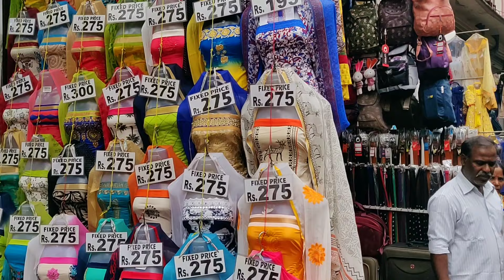VLOG with Mummy||GRWM||Shivajinagar, Commercial Street shopping vlog||What all I bought||Malayalam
StBotanica Eyelash Growth Serum - 30ml (With Castor Oil, 100% Pure and Natural Oils)
DermDoc Age Repair and Maximum Hydration Body Lotion with Hyaluronic Acid (120 ml)
DermDoc Water Based Skin Brightening Serum for Dry Skin - Hyaluronic Acid + Salicylic Acid (10 ml)
Batiste Dry Shampoo Instant Hair Refresh Sassy & Daring Wild (200 ml)
Wet n Wild Megaglo Makeup Stick Highlighter -When The Nude Strikes (6 g)
Miss Rose Professional Gold 24 Colors Makeup EyeShadow 24 g (Gold) ( 7001-062NY-01)
Stay Quirky Highlighter & Illuminator, Pink, I Like It Hot & Shiny - Get Licky 5 (4 ml)
SUGAR Click Me Up Velvet Lipstick - 08 Smoking Sienna (Brown Toned Burnt Orange)